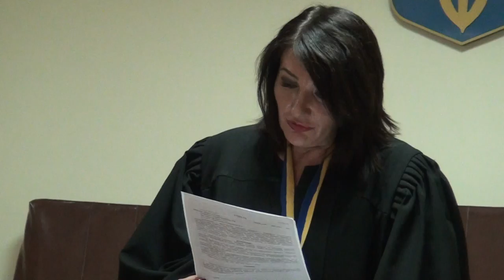Суддя відсторонила адвоката родини потерпілих Дуняків (батьків І. Ноздровської, С. Сапатинської) ч.1